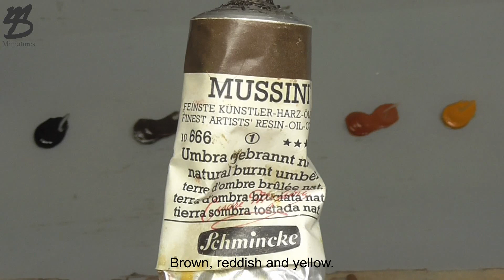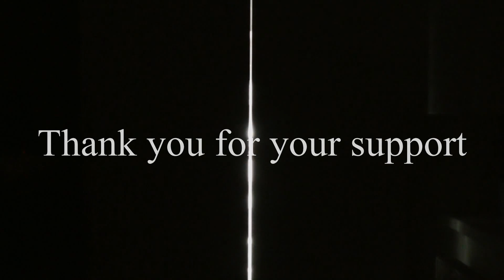Painting bust - 4th Hussar Eagle bearer - 1/9 size - Horse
Eagle Bearer Horse Bust -
Size - 1/9
Material - Resin
Paint - Oil over acryl